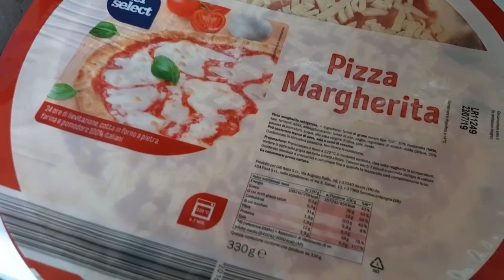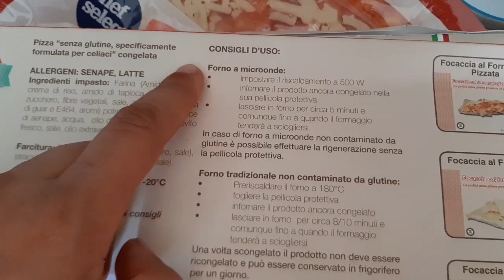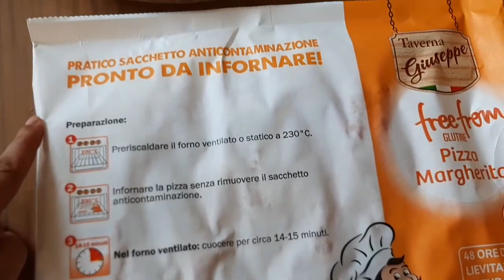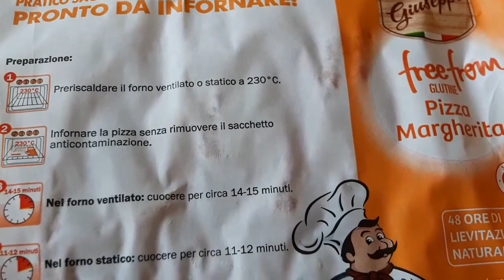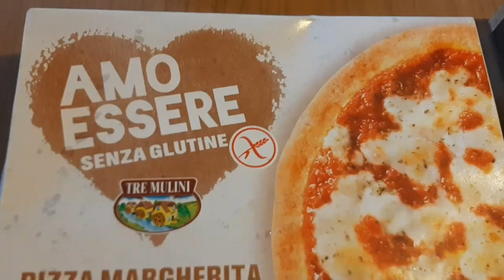SPECIALE 200 ISCRITTI! ~ MANGIAMO SOLO PIZZA PER 24 ORE! ~ FAMILY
Ciao e benvenuti in questo nuovo videooo! Questa challenge c'è stata richiesta molto tempo fa come potete vedere. finalmente riusciamo a pubblicarla e a festeggiare con voi i 200 iscritti! GRAZIE MILLE A TUTTI VOI!

Ecco i nostri social :
● Tik tok Giorgia --》Giorgia...gd
● Instagram Giorgia --》giorgia_demichelis_